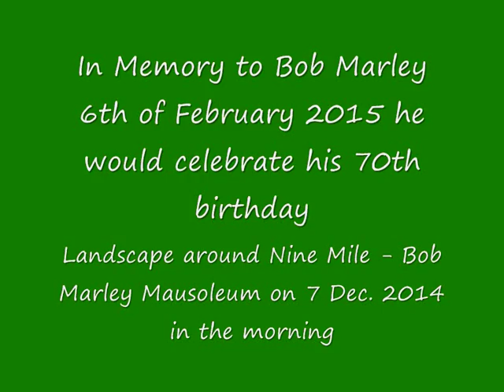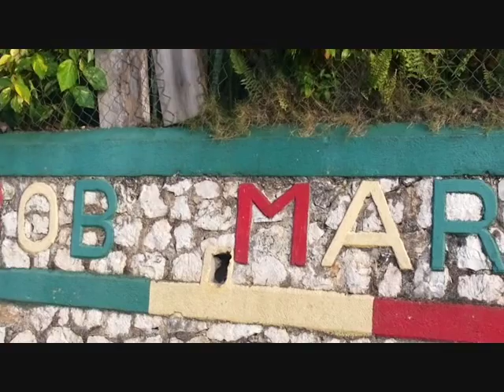Landscape around Nine Mile & Bob Marley Mausoleum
Approaching Nine Mile on an early, wonderful December Morning! Jamaica gets ready to celebrate the Legend Bob Marley in honor of his upcoming 70th Earthday
Wake up and Live Riddim, Lionriddims